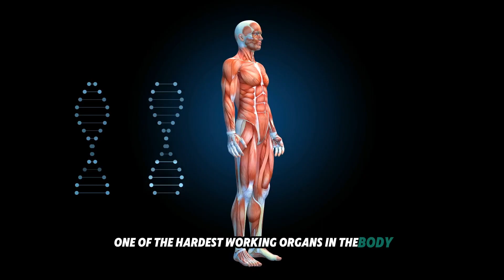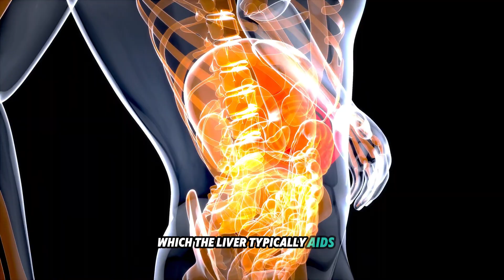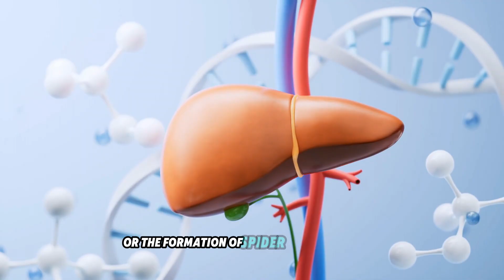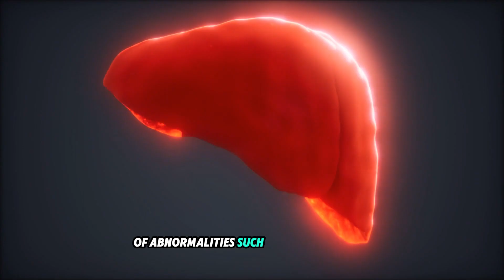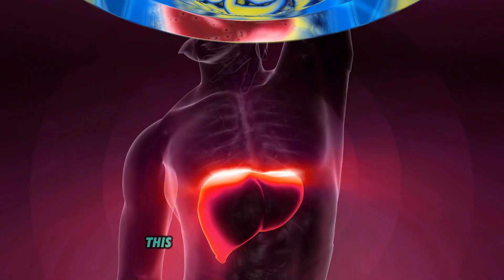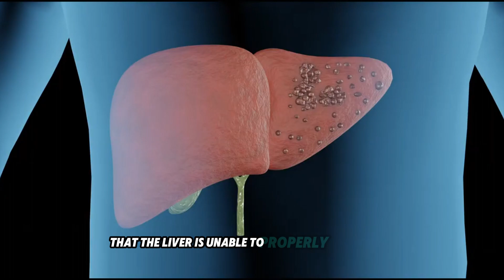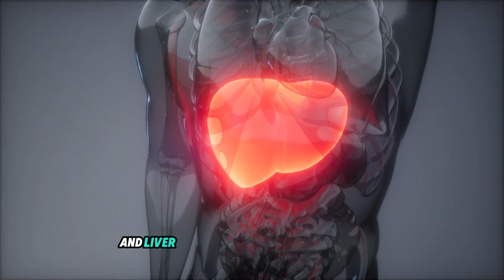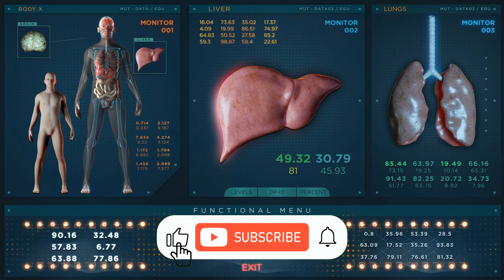Liver Is Dying | 12 Weird Signs Of Liver Damage You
The liver is a crucial organ responsible for digestion, detoxification, and metabolism, often working silently until significant damage occurs. Early detection of liver problems is vital, as some symptoms may be subtle or unusual. This article highlights twelve uncommon signs of liver dysfunction that should not be ignored:

Prolonged Skin Itching: Often linked to bile salt buildup in the skin.
Unusual Body Odor: A musty or fishy smell may indicate toxin accumulation.
Inexplicable Weight Changes: Significant weight loss or gain could suggest liver issues.
Ascites: Abdominal swelling from fluid buildup due to liver pressure.
Spider Veins: Appearance of small blood vessels can be a sign of liver problems.
Dark Urine: A sign of bilirubin buildup, indicating liver dysfunction.
Pale Stool: Light-colored feces may suggest bile production issues.
Cognitive Changes: Memory issues and confusion can result from toxin accumulation.
Jaundice: Yellowing of skin and eyes due to bilirubin overload.
Nausea and Vomiting: Persistent gastrointestinal symptoms linked to liver distress.
Easy Bruising and Bleeding: Liver dysfunction can affect blood coagulation.
Bad Breath (Halitosis): A musty smell can indicate liver damage.
Recognizing these signs is crucial for early intervention and better health outcomes. Consult a healthcare professional if any of these symptoms appear, as timely action can prevent further damage and support liver health.